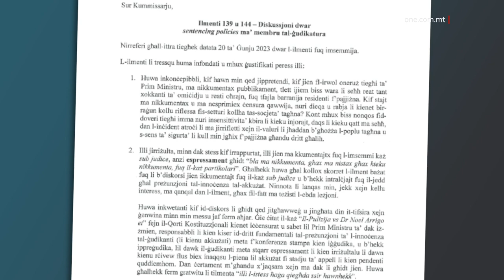KULL DRITT JIKKUMMENTA DWAR IL-ĠUSTIZZJA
ONE.COM.MT • Wara lment li kienet ressqet l-Għaqda Studenti tal-Liġi, il-Kummissarju għall-Istandards fil-Ħajja Pubblika qal li l-Prim Ministru Robert Abela kellu kull dritt jikkummenta b’mod ġenerali dwar il-ġustizzja f’pajjiżna, bil-maqlub ta’ dak li ġie allegat fl-istess ilment.

FILMAT: ARKIVJI

Il-Prim Ministru Robert Abela kellu kull dritt jikkummenta b’mod ġenerali dwar il-ġustizzja wara li s-sena l-oħra każ li xxokkja l-pajjiż wassal għall-mewt tat-tfajla Torka Pelin Kaya fil-Gżira.

Dan iddikjarah il-Kummissarju għall-Istandards fil-Ħajja Pubblika, il-Prim Imħallef Emeritu Joseph Azzopardi, għal ilment li kienet ressqet l-Għaqda Studenti tal-Liġi.

Fil-fatt il-Kummissarju għall-Istandards ċaħad l-ilment tal-Għaqda, li dehrilha li l-Prim Ministru għadda kummenti li setgħu ippreġudikaw il-każ.

Fid-deċiżjoni tiegħu, iżda, il-Kummissarju għall-Istandards qal li s-separazzjoni tal-poteri ma tfissirx li politiku ma jistax jikkummenta, b’mod ġenerali, fuq il-ġustizzja u fuq kollox jirrifletti l-opinjoni pubblika fuq każi xokkanti.

Il-Prim Ministru kien wieġeb mistoqsijiet tal-ġurnalisti wara l-każ ta’ Pelin Kaya u b’kumment ġenerali tkellem favur iż-żamma tal-bon ordni fit-toroq u li l-awtoritajiet għandhom il-fakultà li jużaw pieni li jmorru lejn il-massimu quddiem każi xokkanti.

Jeremie Camilleri kien ammetta li tajjar bil-karozza lit-Torka li kienet miexja għall-affari tagħha fuq il-bankina fil-Gżira f’Jannar tas-sena l-oħra.

Jirriżulta li dakinhar kien għeluq snin it-Torka u l-ħati spiċċa biex anke jgara l-ġebel lejn il-katavru tat-Torka, li kienet mitluqa mal-art. Eżatt wara ħebb ukoll għal nies oħrajn fit-toroq u rreżista l-arrest mill-Pulizija.

Proprju fil-jum tat-Tlieta, Camilleri ġie kkundannat erbgħin sena ħabs għal dan l-omiċidju makabru.

Sadanittant fl-ilment tal-Għaqda, il-Kummissarju għall-Istandards innota li l-każ tal-kummenti tal-Prim Ministru Abela m’għandu x’jaqsam xejn ma’ dak tal-eks Prim Ministru Eddie Fenech Adami, li kien instab ħati mill-Qorti li kiser id-drittijiet fundamentali tal-bniedem meta kkummenta u ppreġudika fuq il-każ taż-żewġ imħallfin, fosthom l-eks Prim Imħallef Noel Arrigo dwar tixħim minn baruni tad-droga, Mario Camilleri, magħruf bħala ‘l-Imnieħru’, biex titnaqqaslu s-sentenza.

Il-Kummissarju għall-Istandards qal li hemm differenza kbira bejn il-kummenti tal-Prim Ministru Abela u dak li kien qal Fenech Adami.